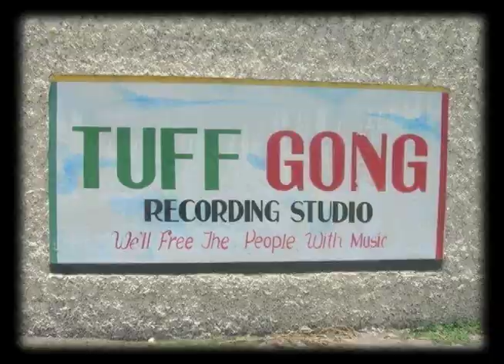REGGAETV - Two Minute Show Sampler